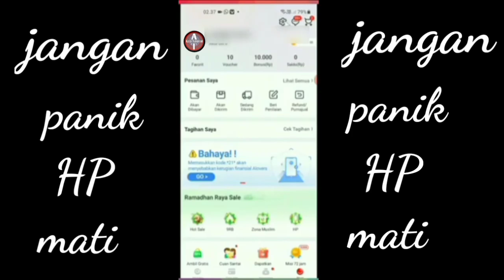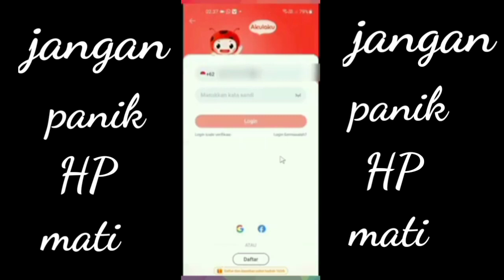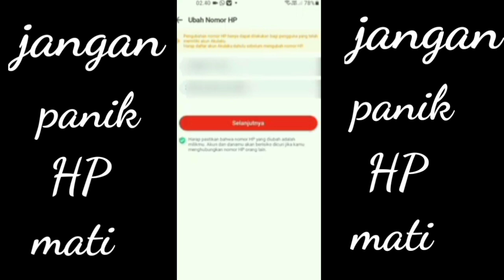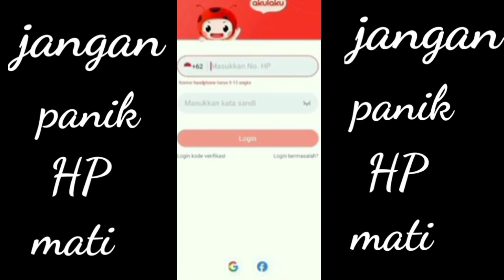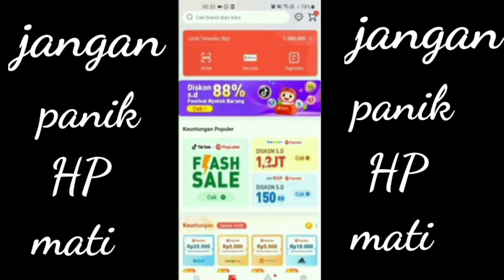terbaru!!cara mengganti no hp yang tidak aktif di aplikasi akulaku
terbaru!!cara mengganti no hp yang tidak aktif di aplikasi akulaku sebelumnya kami ucapkan banyak terima kasih kepada yang menyediakan link ini terbaru!!cara mengganti  no hp yang tidak aktif di aplikasi akulaku hanya sekedar untuk mengarahkan kepada teman teman yang tadinya belum mengerti terbaru!!cara mengganti no hp yang tidak aktif di aplikasi akulaku setelah menonton Vidio ini mudah mudahan bisa mengerti tentang terbaru!!cara mengganti no hp yang tidak aktif di aplikasi akulaku